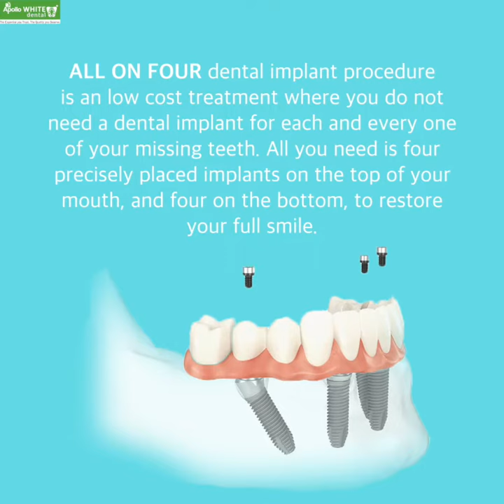Missing Teeth Replacement Procedure & Cost | Apollo White Dental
Introducing All-on-4 , the name itself refers to "all" teeth being supported "on four" dental implants, a surgical and technique prosthodontics procedure for total rehabilitation of the edentulous patient or for patients with badly broken down teeth, decayed teeth or compromised teeth due to gum disease. Apollo White Dental Clinic is the most trusted chain of best dental clinics in India with over 70+ Centers in 17 cities across the country. Apollo White Dental Clinic & Hospital.Best Dental Clinic in India. The clinic offers All on four, Zygoma & Pterygoid/Basal Implants with hybrid prosthesis, Full Mouth Dental Implants with fixed teeth in 3 days, Cosmetic dentist, Orthodontist/Braces Specialist, Paediatric/ Child dentist, Oral Maxillofacial surgeon, TMD clinic, Root Canal Treatment & LASER dentist, Periodontist/Gum specialist, in-house CBCT scan, CAD-CAM dental Lab that offers metal free Zirconium crowns & bridges, dental veneers, laminates. LASER Tooth whitening, Smile Designing, LASER gum surgery.